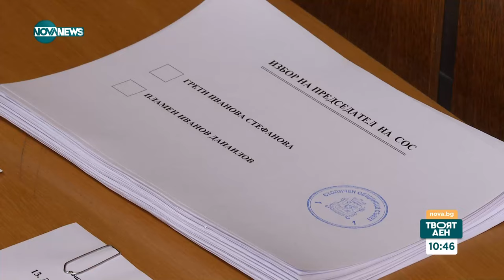Какво се случва след блокажа на работата на Столичния общински съвет: Анализ на експерти - Твоят ден